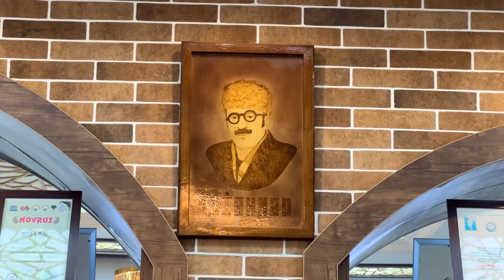Shopping for a Pickle Preserves Recipe! We Went Out to the Ancient Town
A Shopping Voyage To Sheki in Azerbaijan! We bought a huge pot and a bunch of cucumbers! Write in the comments and like it if you enjoyed this trip!

Write a comment and give a like for us to support!❤️